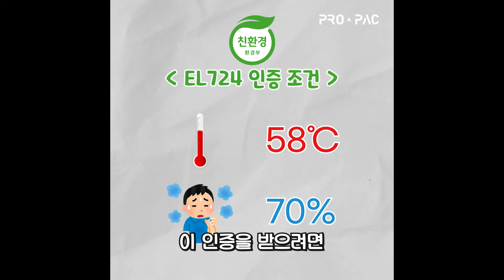생분해 플라스틱, 왜 58℃ 가 기준일까?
Eco News | 생분해 플라스틱, 왜 58℃ 가 기준일까?

요즘 종종 보게되는 생분해 제품에 표기된 EL724 라는 환경표지 인증을 보신적 있죠?
이 인증을 받으려면 온도 58도, 습도 70% 등의 조건에서 6개월 이내 90% 이상 분해가 되어야합니다.

그런데 왜 58도가 기준일까요?